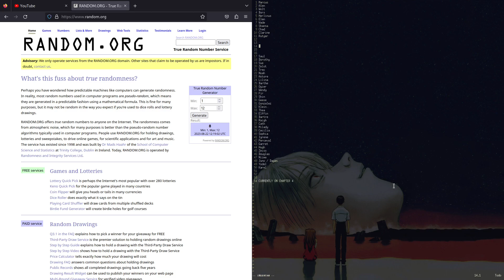Halberd Swansong - FE6 Survivor #4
Yeah, this isn't looking good